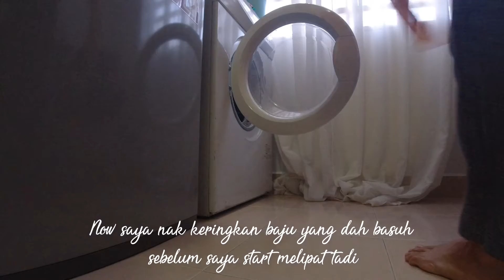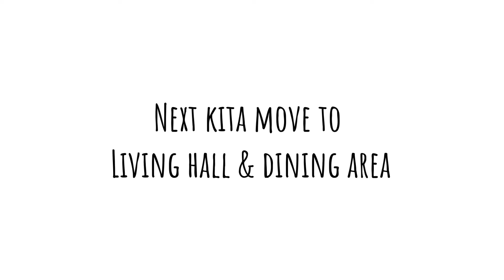Kemas Sampai Setel! || Cleaning Motivation by Madamkyra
Kemas sampai setel... Cleaning motivation Malaysia by madamkyra